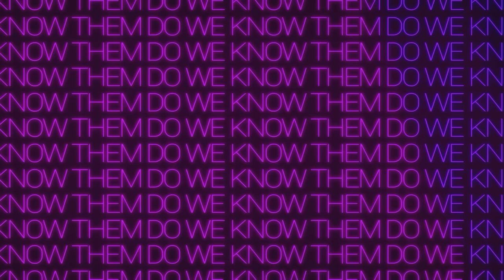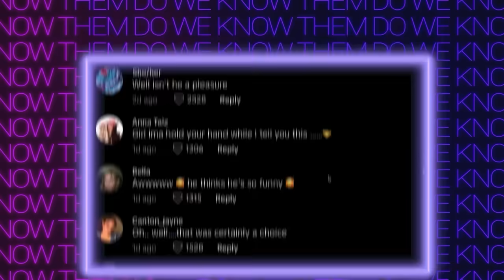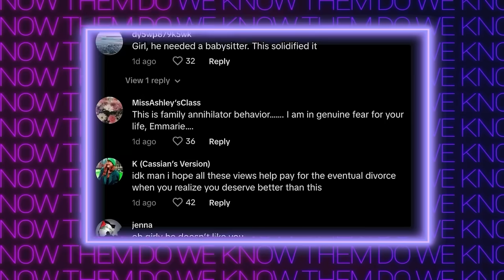Instacart THIEF Exposed by Customer?! + Creator Caught COPYING Content of Smaller Creator (157)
In today's episode, the girlies go on quite the journey as they dive into the absolutely wild drama that went down on TikTok between an Instacart Driver and their customer after messing up their delivery (and potentially stealing the customer's items). We then move onto another act of stealing but this time its a larger content creator who decided to copy a smaller creator, but then go caught since her version was almost exactly word for word like the original.

00:00 Introduction
04:28 Instacart Thief
45:10 Content Copycat
1:10:43 We Love the Internet